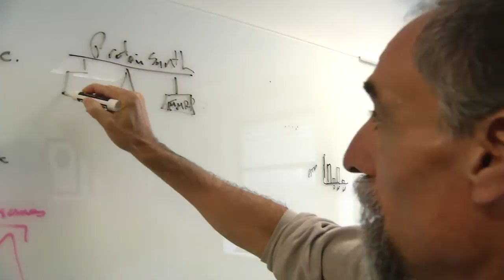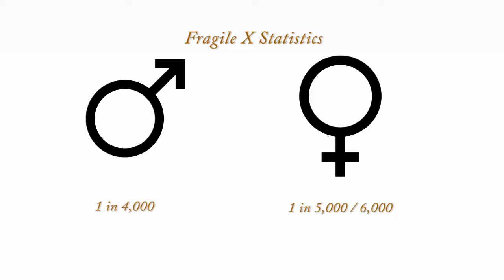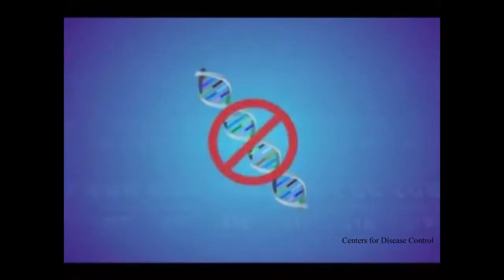Center for Collaborative Research in Fragile X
The National Institutes of Health has awarded a $9.5 million grant to Professor of Molecular Medicine Joel D. Richter, PhD, and colleagues to establish a Center for Collaborative Research in Fragile X at UMass Medical School, one of three centers designated by the NIH. Scientists at the centers will seek to better understand the Fragile X syndrome and its associated disorders in an effort to work toward developing effective treatments for the inherited illness. In total, the NIH awarded $35 million to the centers.